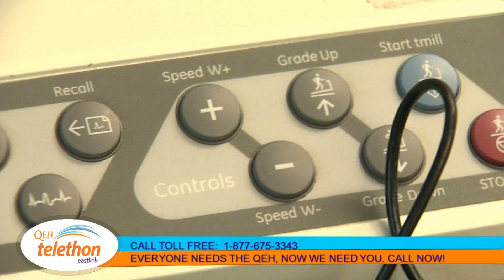Patient Story: Dale Johnson